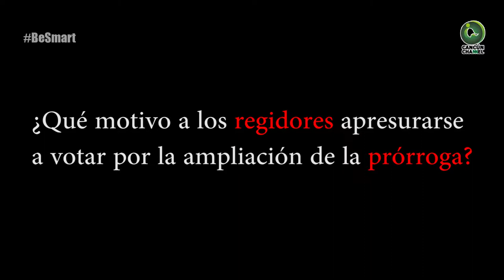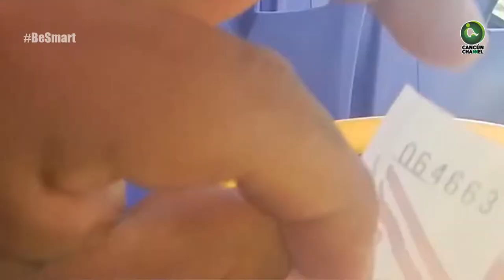LA TRAICIÓN DE LOS REGIDORES DE CANCÚN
Videocolumna de Abimael Monforte
La prórroga de una década más a los concesionarios del transporte urbano ha sido condenado por usuarios y políticos, que reprochan la actitud de los concejales por avalar un servicio que dista muy lejos de ser eficiente y de calidad.